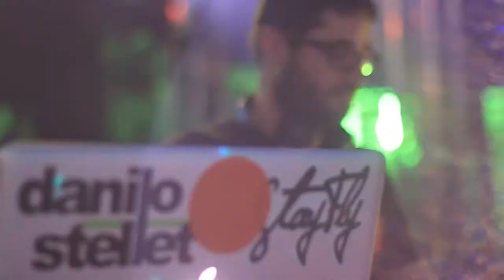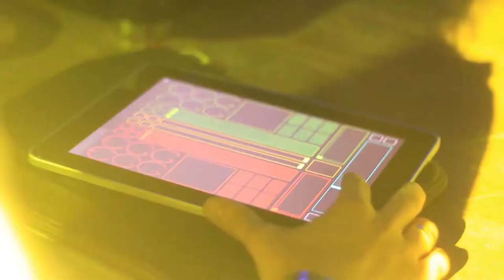CENÁRIO - FELGUK - AFTER MOVIE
CENÁRIO JACAREI

FELGUK

AFTER MOVIE

17-05-13